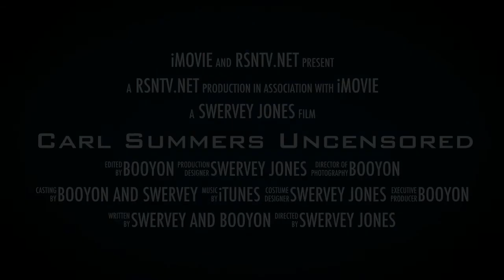Carl Summers Uncensored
Carl Summers is coming on the Swervey Jones show march 16th 2013 to talk about his new show coming to riseandshinenetwork.com